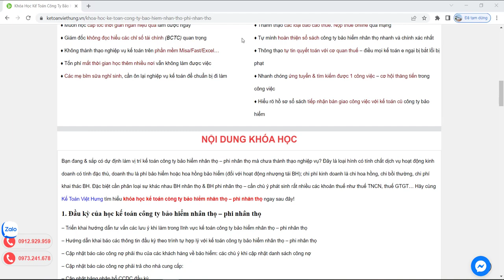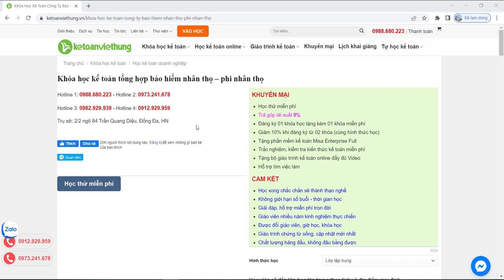Khóa học kế toán công ty bảo hiểm nhân thọ - phi nhân thọ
Bạn đang làm kế toán công ty bảo hiểm nhân thọ - phi nhân thọ với tự tin cam kết thành thạo các nghiệp vụ sau 25 ngày học 1 kèm 1

- Hoàn tiền: 100% nếu không hài lòng.
- Thời gian học: Vô cùng linh hoạt từ 8h30 - 23h00.
- Số buổi học: Không giới hạn.
- Giáo trình động: Cập nhật liên tục trên website.
- Chứng từ sống: Thật 100%.
- Giáo viên: 100% kinh nghiệm trên 3 năm.
- Hỗ trợ miễn phí: trọn đời.

1. Các khóa học KẾ TOÁN DOANH NGHIỆP

2. Các khóa học KẾ TOÁN HÀNH CHÍNH SỰ NGHIỆP

3. Các khóa học LÝ THUYẾT KẾ TOÁN

4. Các khóa học KẾ TOÁN THUẾ

5. Các khóa học KẾ TOÁN TỔNG HỢP

6. Các khóa học KẾ TOÁN QUẢN TRỊ